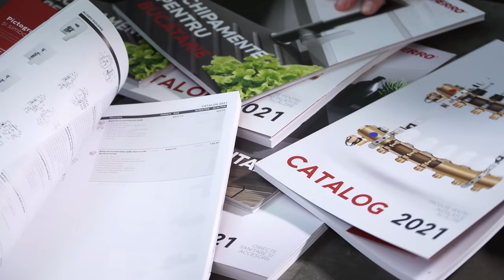Când faci cumpărături cu iubita - MIRCEA BRAVO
Actori: Mircea Popa, Mihaela Ceaicovschi și Adrian Balint
Regizor: Cristi Ilișuan
Imagine: Tudor Păsat
Sunet: Horațiu Limbășan